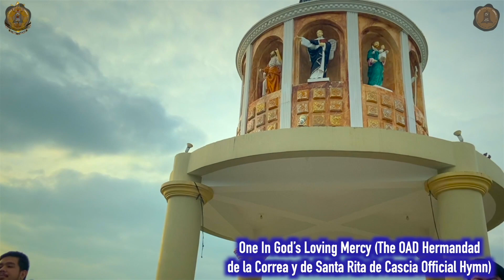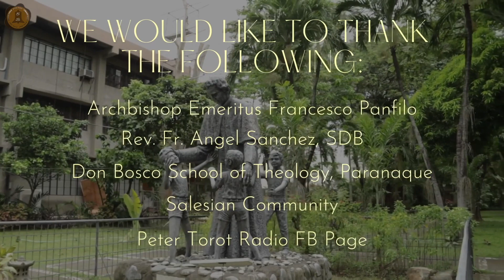MAMA'S BOYS: FRA DENNIS DUENE RUIZ, OAD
Watch our interview with Fr. Dennis Duene Ruiz of the Order of the Discalced Augustinians, only on Mama's Boys (Mama Mary's Boys)